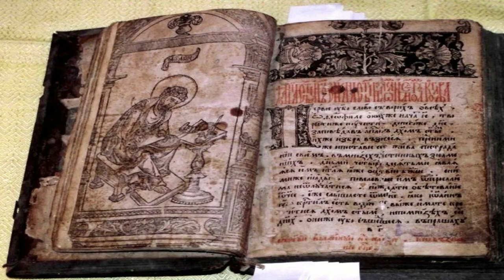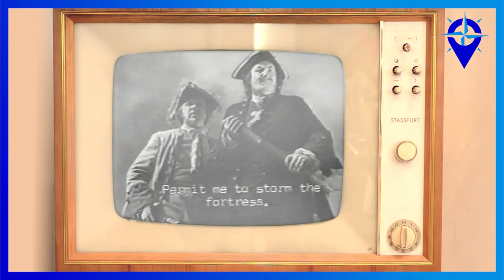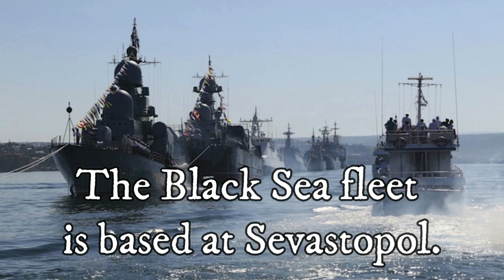7 SMALLEST RUSSIAN SEAS || AZOV || BALTIC || WHITE || PECHORA || CASPIAN || CHUKCHI || BLACK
Check out AllAboutRussia:
shorturl.at/yFM38

What are the smallest seas in Russia? In this video we circumnavigate Russia to establish its smallest seas AZOV sea || BALTIC sea || WHITE sea || PECHORA sea || CASPIAN sea || CHUKCHI sea || BLACK sea

geoperspective.org is currently under construction wait for updates!

BTC
1KQpMBgmbw4ymeYkgvNYDFqPko9rCU22GE
ETH
0x17832E0930c8726E8e396bfaD00d15fb6F0319BA
BCH
qzc780fdmgacjr8nzzt4wyekrrh4yf8gt5apesm33q
TETHER
0x17832E0930c8726E8e396bfaD00d15fb6F0319BA

SCRIPT:

The story of Russia is characterised by some as a quest ‘for a warm water port’ but that does not mean that Russia doesn’t have access to the sea. Infact, Russia has access to fourteen seas – of which just three of them are ice free all year – and one of those isn’t actually a sea at all!
For this video I have teamed up with Andrew from AllAboutRussia and we will be giving you an overview of the seas Russian has access to, its role in the Russian federation and the story behind Russia’s connection to them starting with the smallest.

The indigenous Karelians and Pomors had used this sea for centuries, hunting and fishing, and Russia had known of it since at least the 11th century (if not before). Norweigan vikings had used the sea to raid and trade with the Novgorodian republic, who used the sea as their main trading artery, centred on the first Ocean-faring port of Russia: Kholmogory. This would be followed by Muscovy in the 15th century who conquered and absorbed Novgorod. The breadth of the trade was not limited to just Norweigan goods, however, and this access tied Novgorod to the Hansiatic trading world later including English, Scottish and Dutch traders as well.

The sea’s proximity to the growing Swedish Empire as well as its limited potential due to being frozen for much of the year, made it a precarious vein of Russia’s trade network – one severed several times throughout the centuries by invaders. Gradually, the sea lost its importance after the treaty of Nystad ceding access to the Baltic sea to Russia, diminishing the White Sea’s role for trade. However, the sea would resurge in importance in the beginning of the 20th century, seen as a ’soft underbelly’ of Russia during both World Wars and during the Russian Civil war. As such, Soviet times saw regular patrols by both the Northern fleet and their Nuclear submarines. This does continue today with regular patrols by the Northern Fleet, though the sea today is also used for fishing still as well as limited tourism – such as to the Solovetsky Monastery.

Petchora Artur
The Pechora sea is the 12th largest sea that Russia has access to. It is over 31,000 square miles in size making it larger than the nation of Belgium. As a northern sea it has no international borders, but domestically shares them with the Nenets Autonomous Okrug and the Arkhangelsk Oblast. Its name comes from the Pechora river, which itself stems from the Nenets for ‘Forest dweller’. The sea is frozen between September and July annually and historically was used for fishing and hunting by the indigenous Nenets and Komi people.
Russians had known of this sea since at least the early 12th century,  with some of the tribes there paying tribute to the Kievan Rus and later to Novgorodian republic. However, the first attempt to learn more about the sea was undertaken in 1032 when Uleb of Nizhny Novgorod journeyed there.
As Russian control grew in the north, greater understanding of this sea and its access to the larger Siberian seas was established. Aside from the furs and fish found there, the Pechora was one of the most strategically useful  – allowing easier movement into Siberia as opposed to crossing the Ural mountains. This was so much so, that in 1619 access to the sea was forbidden to foreigners!
Over the centuries, regular transportation of people and goods into Siberia led to the Pechora sea being one of the best explored of all Russia’s arctic seas. Due to its remote location though, it too became the home of several gulags – seeing thousands worked to death on its icy shores. In the late 1980’s, large reserves of oil were discovered leading to the construction of the world’s first Arctic oilrig – Prirazlomnoye(graphic). The industrialisation of such a sea did not go unchallenged however and as recently as 2013, Russian Greenpeace activists were in conflict with the state over the matter.